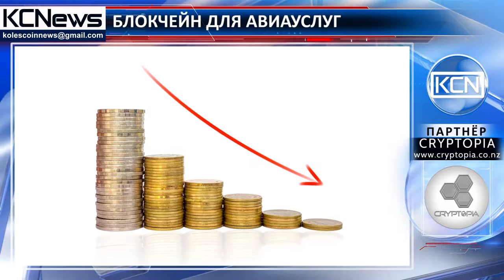Блокчейн-интеграция крупнейшего авиакомпании Новой Зеландии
Блокчейн повышает эффективность авиауслуг. Крупнейший авиаперевозчик Новой Зеландии, Air New Zealand, сообщил о подписании партнерского соглашения с Winding Tree, туристической блокчейн-платформой. Сотрудничество позволит разработать более безопасную и эффективную систему для предоставления вспомогательных услуг, отслеживания багажа и бронирования билетов, а также снизить издержки, обеспечить надежный и быстрый способ для обмена информацией. Глава отделения по развитию цифровых технологий Air New Zealand, Ави Голан (Avi Golan) сказал: «Мы еще изучаем все преимущества, которые может дать использование блокчейн в авиаиндустрии. Но уже сейчас понятно, что данная технология позволит упорядочить розничные продажи билетов и вспомогательных услуг».